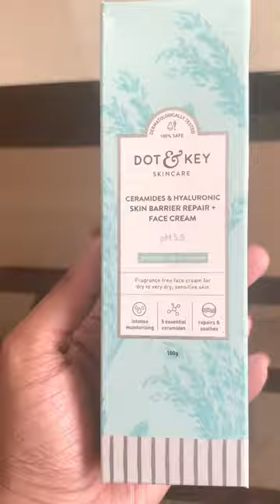Dot&Key barrier repair moosturizer